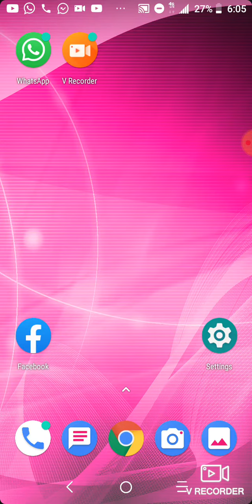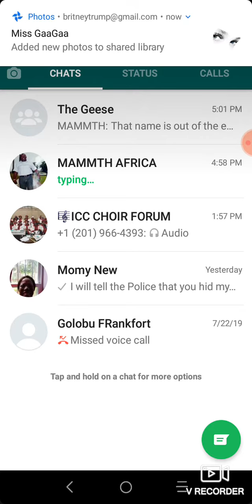VReCorder featuring myself and others, Chinenye Ubah and Nollywood 🎤🎬(27)